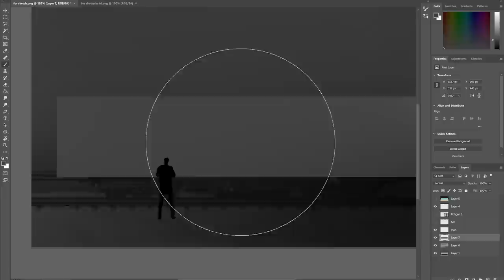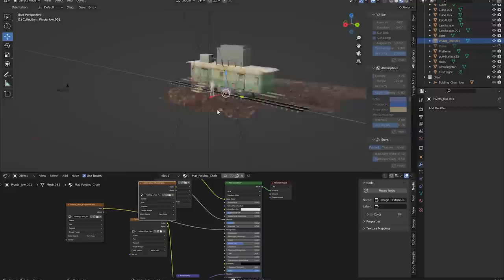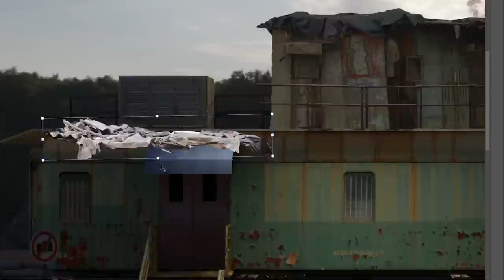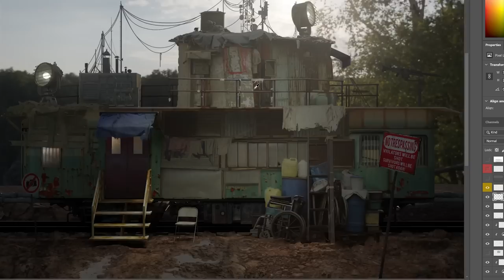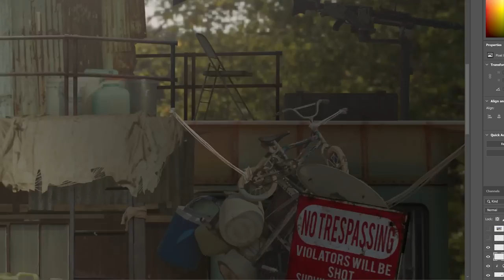ЭПИЧНЫЙ БАТЛ С MAX ASABIN и FARELY в Blender 3D и Photoshop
Вы на канале Sigachev, и сегодня  мы с @AsabinArt  и @Farely  устроили мощный батл в котором может принять участие любой желающий.

ТЕГ коллаба